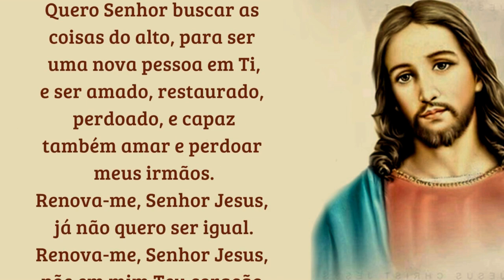17/05/2023 ORAÇÃO DO DIA Tudo por Jesus Nada sem Maria Iluminai PAI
Jesus, Maria e José! Minha FAMÍLIA vossa é!
Tudo por Jesus! Nada sem Maria!
Iluminai Pai

📢  EVANGELIZE CONOSCO!

 Iluminai PAI

Oração do Evangelho do DIA por Cyntia Candela